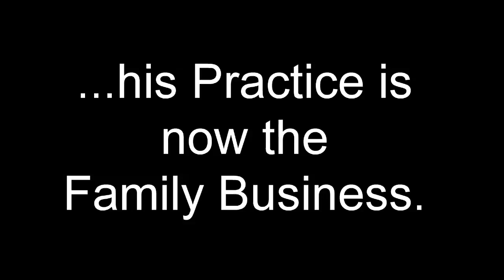Dr Tod & Medical Marijuana - Preview in HD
This is the preview for a documentary about Dr. Tod Mikuriya, who helped to write California's Proposition 215 that made Medical Cannabis legal. He saw that cannabis helped a wide array of medical conditions and insisted that the physicians should decide who cannabis would help, as opposed to other states that had a limited list of conditions that cannabis could be recommended for. This attracted the attention of the Clinton administrations drug czar Barry McCaffrey and California Law Enforcement that generated a list of complaints against Dr. Mikuriya, eventually getting him fined and suspended by the Medical Board. This did not deter him from having one of the largest medical cannabis practices in California, and for-filling his lifelong dream that medical cannabis would become legal and would alleviate the suffering of the people without fear of legal prosecution.